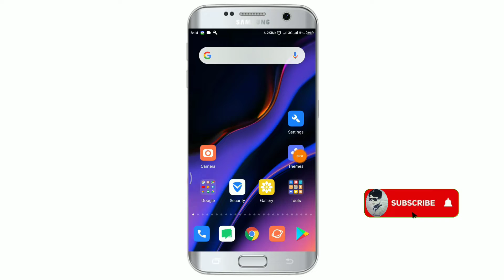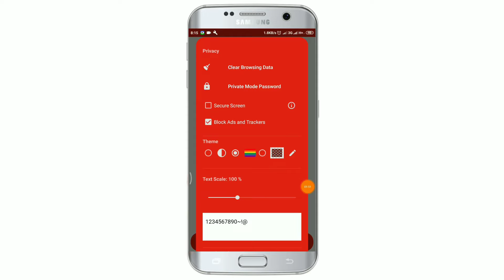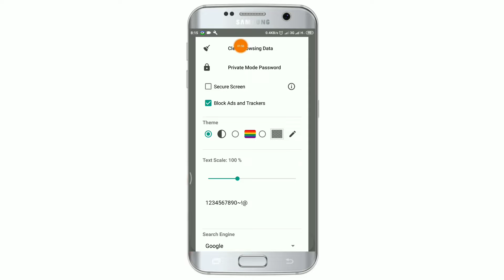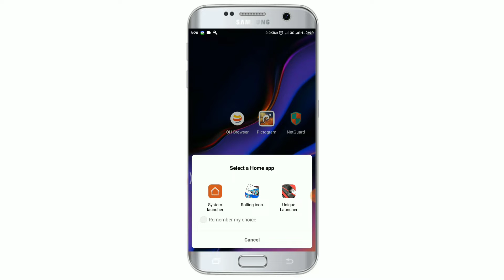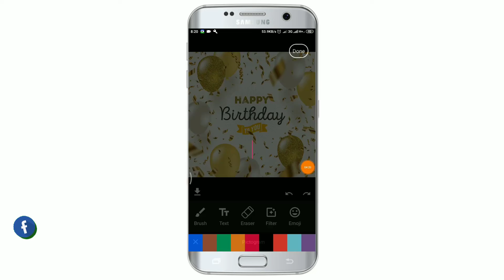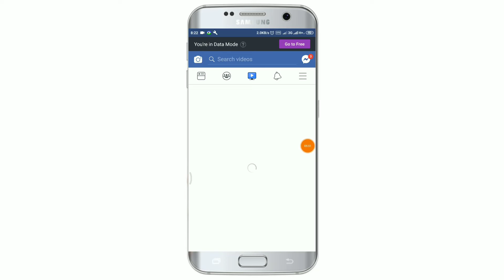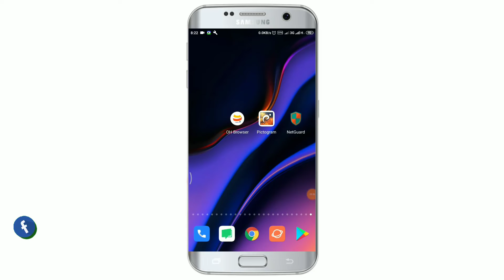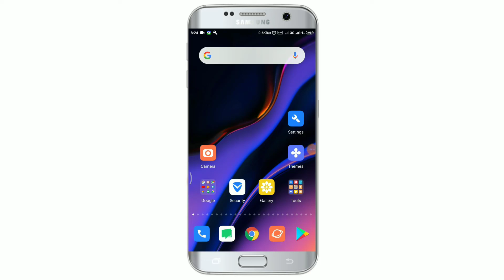Top 3 Amazing Android Apps : এই এ্যাপস গুলোর কাজ দেখলে চোখ কপালে উঠবে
The Keyword Of Top 3 Android Apps:

I've seen three best android apps on how to work on your phone and you can learn a lot of good things from here.